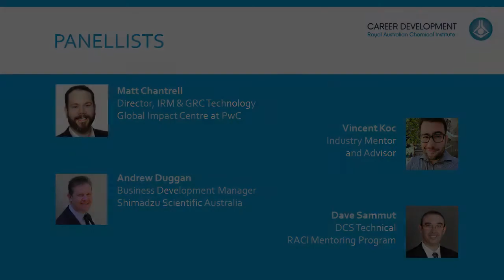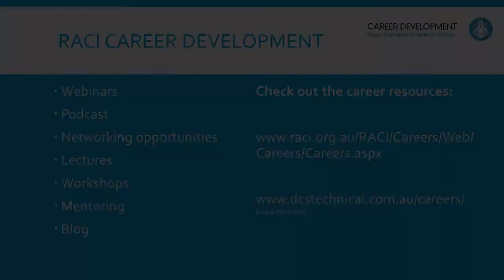RACI Careers Webinar 13 Success With LinkedIn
LinkedIn is a valuable tool for networking with professionals in your field of interest. Recruiters and human resource staff within the science industries use the platform to aid in the recruitment process from advertising, to vetting shortlisted candidates.

In this RACI Careers Development webinar, our group of panellists discuss how to optimise our LinkedIn profiles and how to effectively use the platform in order to make important connections and find new job opportunities.